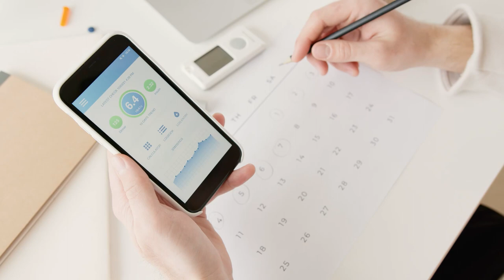Esiste una penna che misura DA SOLA l'insulina?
Ciao oggi parliamo di Novopen 6, la penna che misura in autonomia le unità di insulina, le registra e poi le "comunica" al sensore per cui se avete come me il problema del dimenticarvi di compilare il "diario" potrebbe esservi d'aiuto!